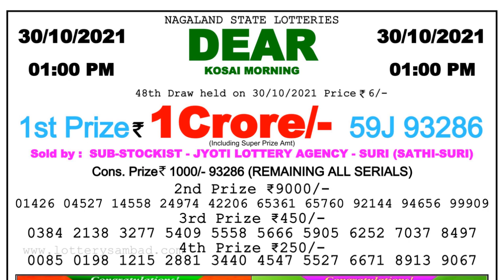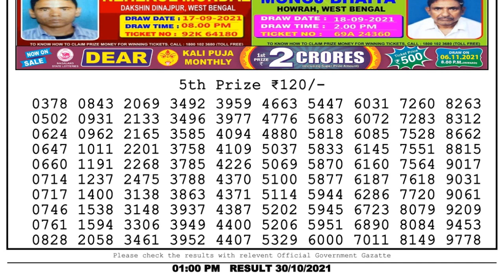Nagaland Lottery Sambad Result | Dear Lottery